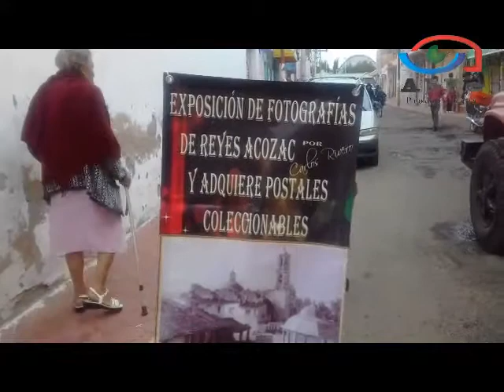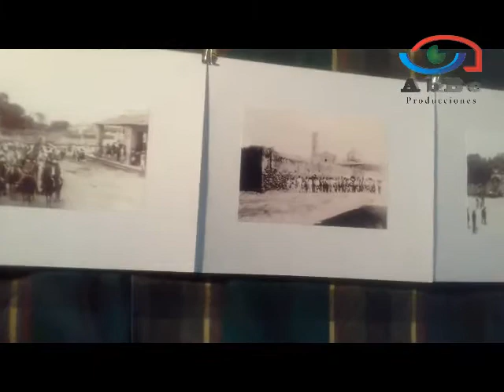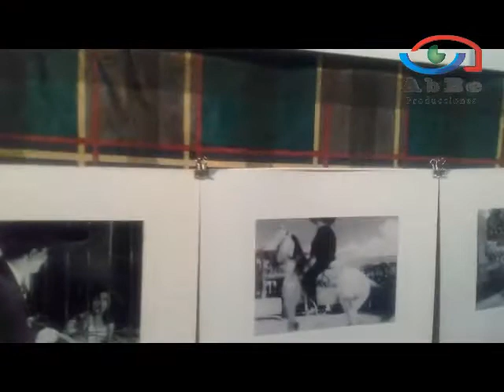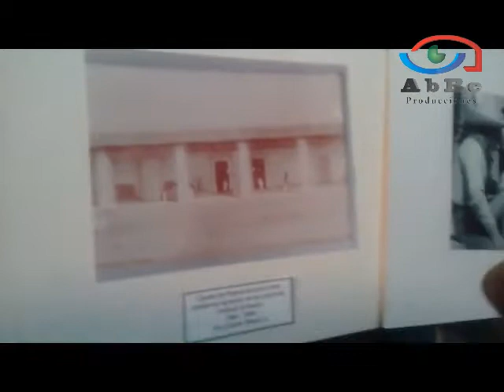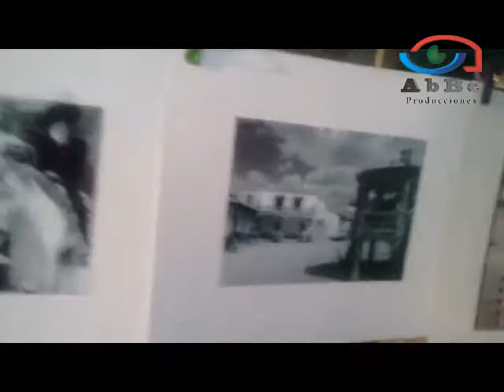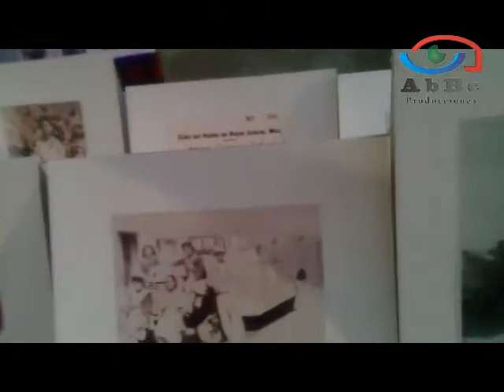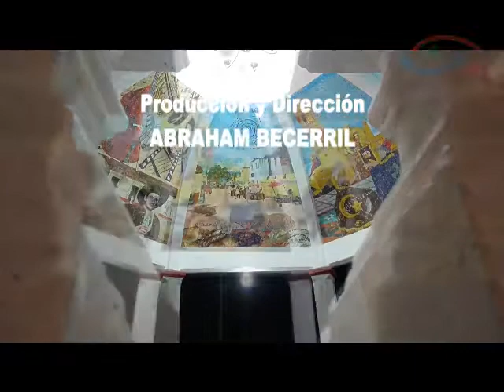LOS REYES ACOZAC, Tecámac, Edomex 3a parte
Con este video de la Expo Fotografía de Los Reyes Acozac, cerramos la primera etapa del trabajo que estamos realizando en este poblado de Tecámac, Edomex